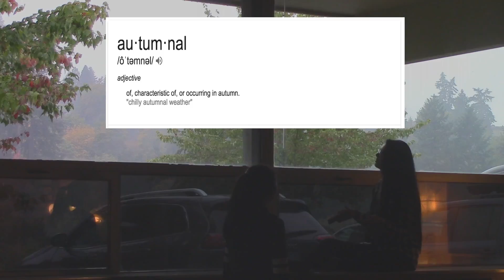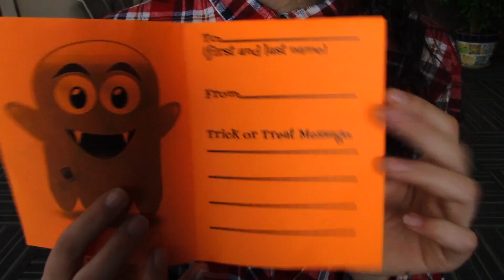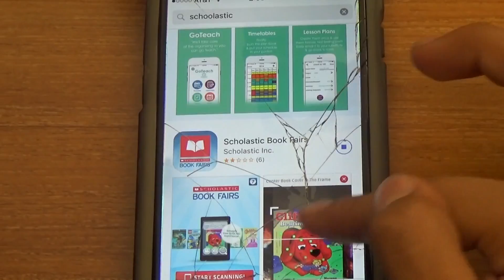Shamrock News - Season 3, Episode 6: Wednesday, October 19th, 2016